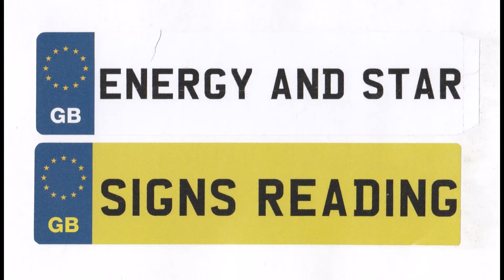Leo December 2021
Leos: You will adapt to whatever changes are coming your way. The lion shows up strongly to help you with whatever doesn't serve you any longer - and there is so much more.